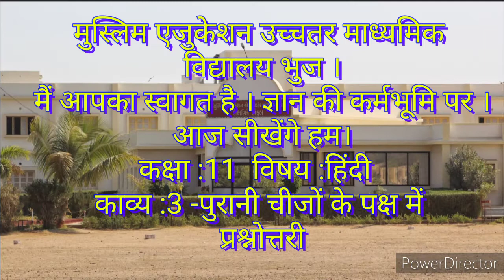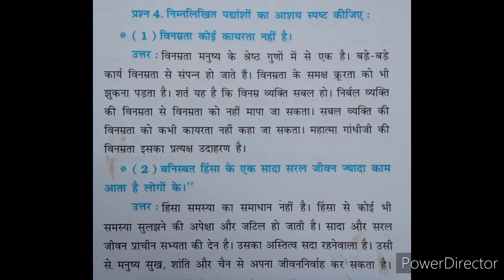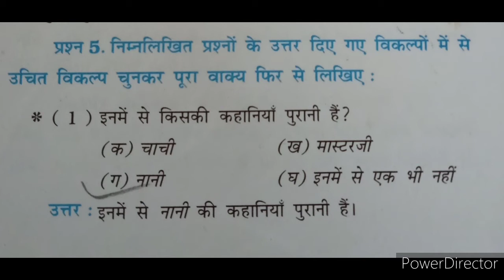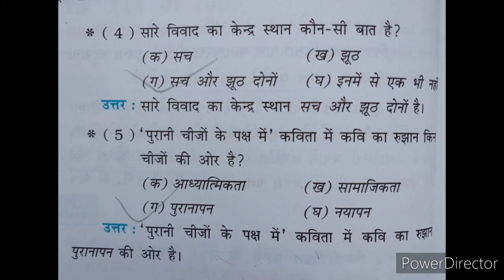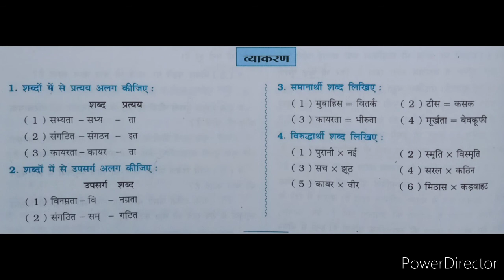Std. 11th | हिंदी | काव्य-3. पुरानी चीजों के पक्ष में (Part-2)-प्रश्नोत्तरी | By Abdul Karim Sir